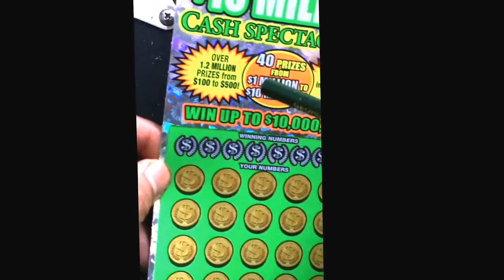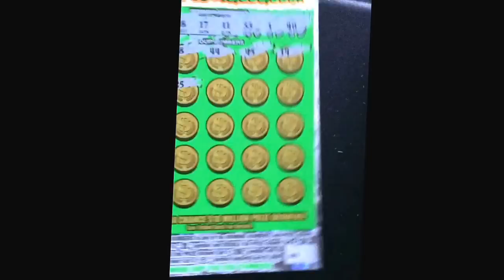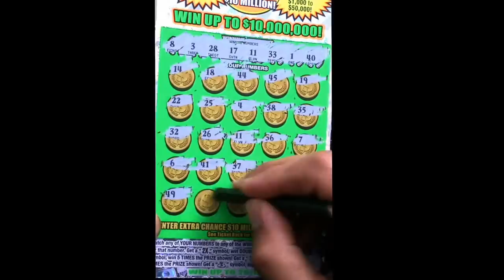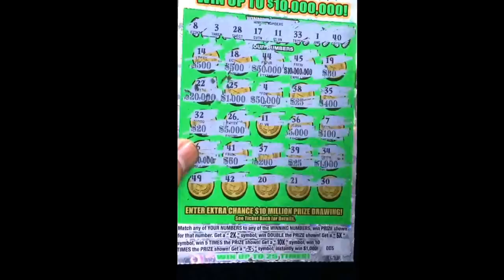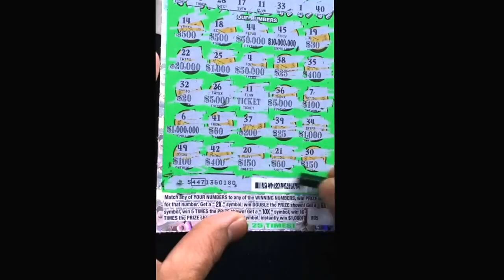Cash spectacular double O5